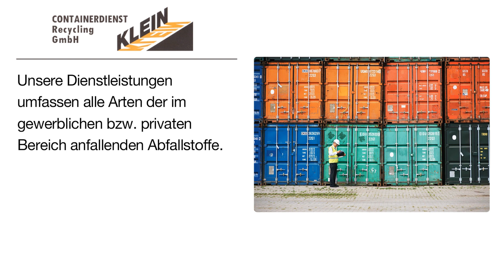Klein GmbH Containerdienst Recycling | Containerdienst in Merchweiler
Klein  GmbH Containerdienst Recycling
Auf Pfuhlst 13
66589 Merchweiler